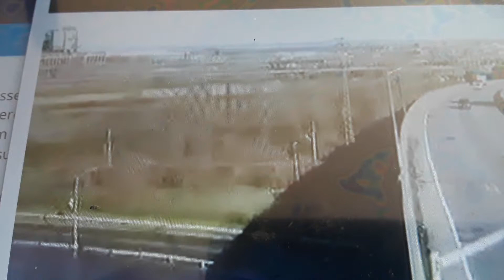LIRR: Port Washington M3 train #414 at Avery Avenue/I-678!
Here is a video of Lirr train 414 the 8:51am Local out of Penn station to Port Washington using 10 M3 rail cars leading car #9872 and trailing is car #9879 pretty rare to see with M3s and even me filming it since usually I am in school oh right no school for about another month!
Port Washington branch
Video taken March 24th 2020 at 9:14am!